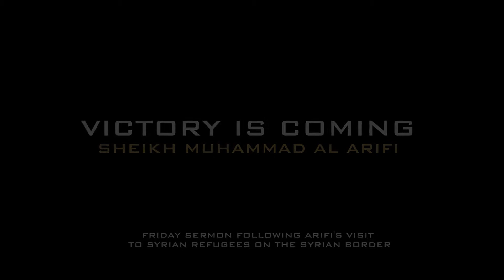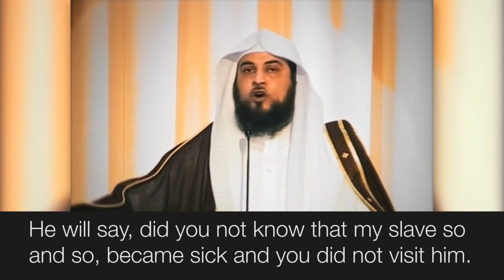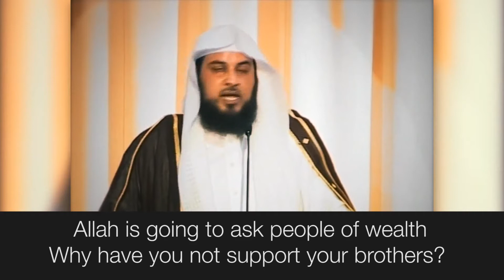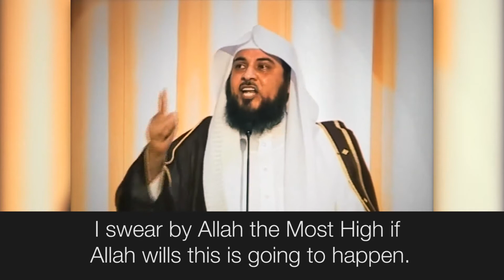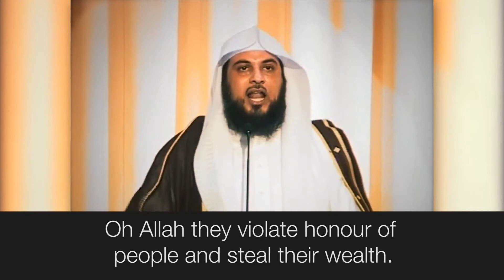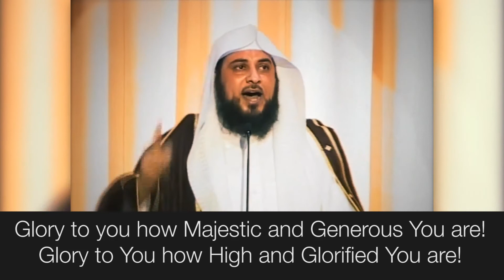O' Syria, Victory Is Coming!